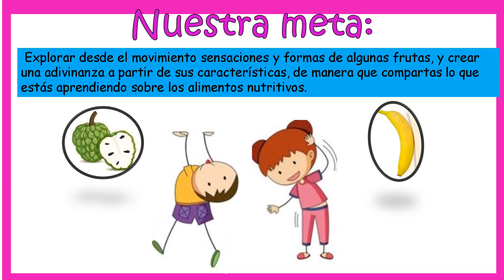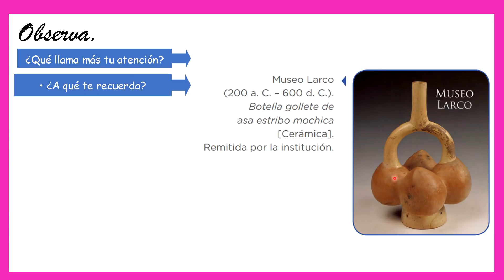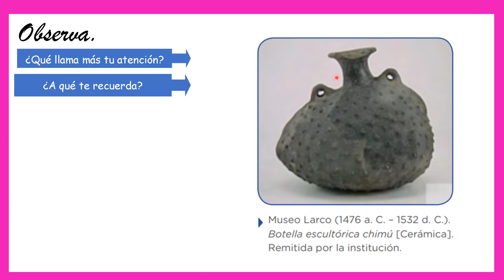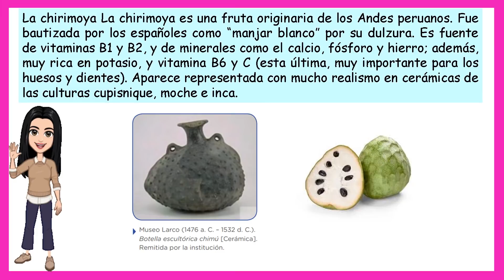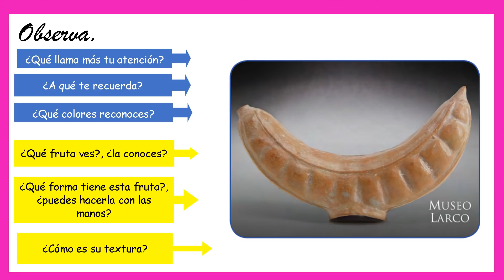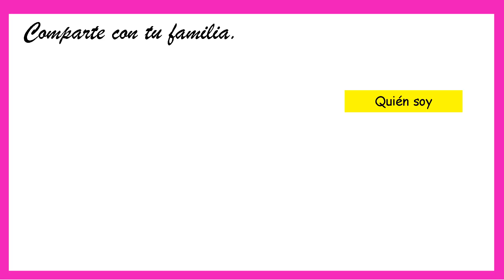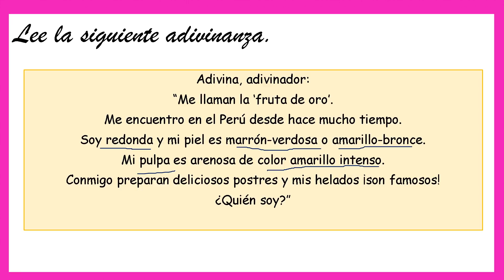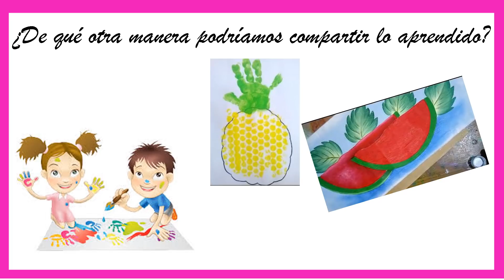Adivina,Adivinador Aprendoencasa# segundo grado